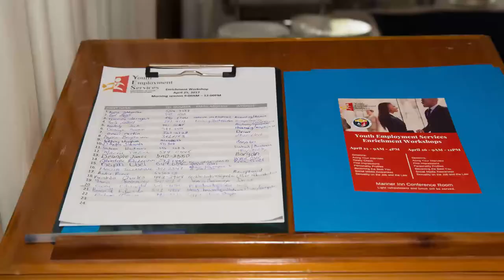YES: Promo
Youth Employment Service - Promotion Video